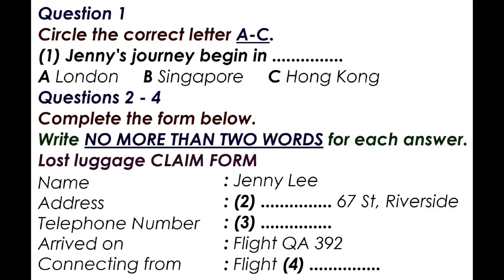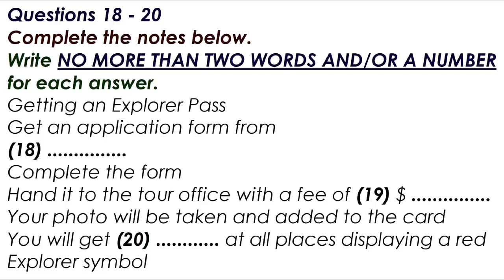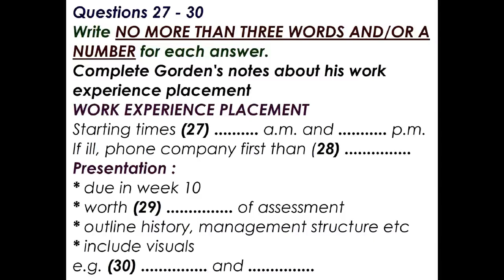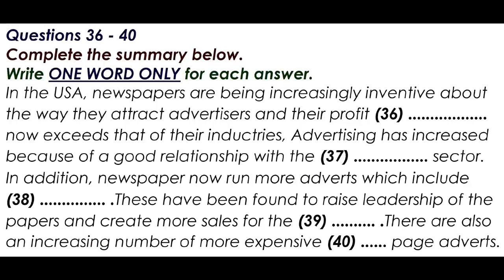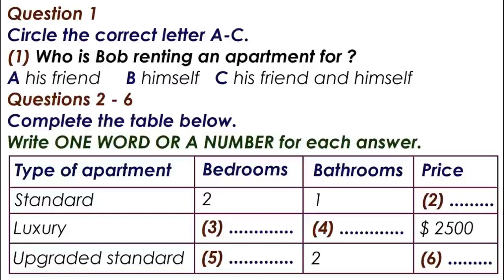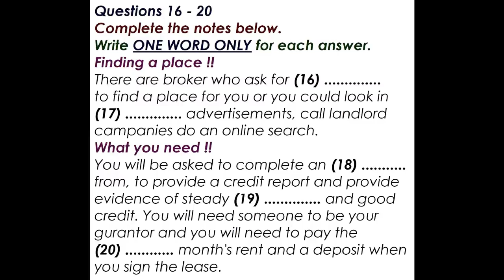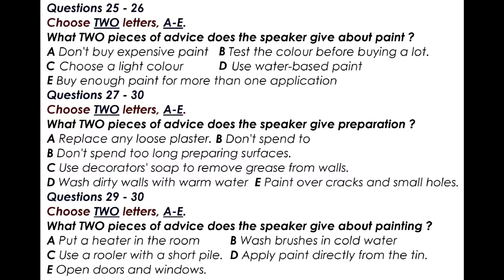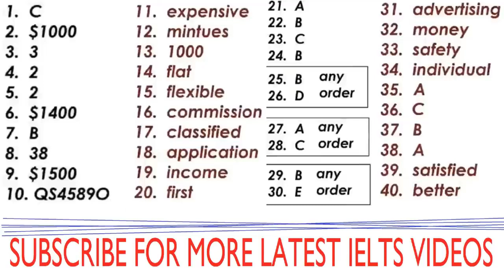IELTS LISTENING PRACTICE TEST 18 Dec.2022 WITH ANSWERS | Real Exam.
IELTS LISTENING PRACTICE TEST 18 Dec.2022 WITH ANSWERS |

Quary solved